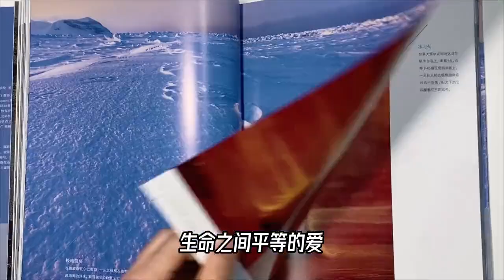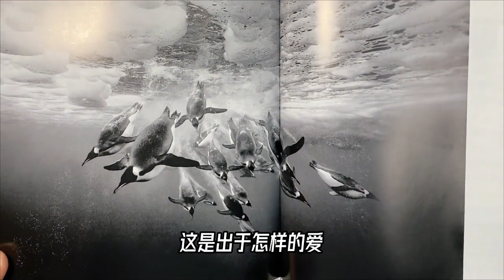生于寒冰，你不曾见过的美都在这里了【科学火箭叔】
本频道制作的所有视频都是为了向观众传递有趣的科普知识，绝对符合平台的使用政策。 地球两极，美到窒息，但是能够记录这份美的人很少，幸好这本书的作者摄影大师保罗尼克伦做到了，这本书《生于寒冰》拍下上百张绝美照片